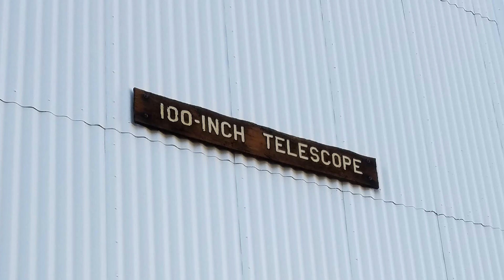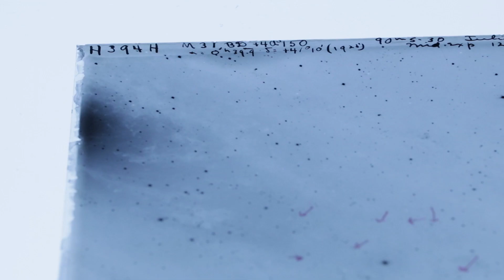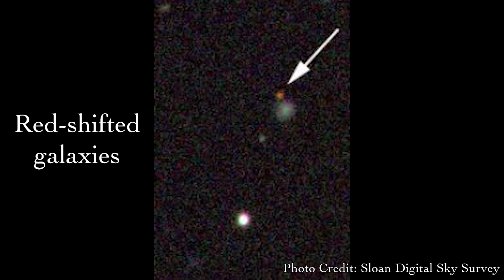Hubble, Mt. Wilson and the Expanding Universe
Edwin Hubble's contributions have been invaluable to the study of our universe. We visited Mt. Wilson Observatory to learn about his research and his legacy.